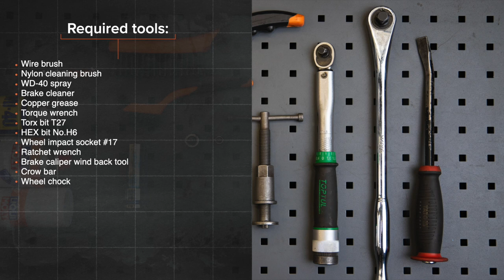Hvordan bytte foran bremseskiver der på VW POLO 6n1 [AUTODOC-VIDEOLEKSJONER]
Hvordan bytte foran bremseskiver der på VOLKSWAGEN POLO 3 (6N1) 1.0 Hatchback 1994–1999 [AUTODOC-VIDEOLEKSJONER]

Bremseskiver til kjøretøyet VW Polo III Box Body / Hatchback (6N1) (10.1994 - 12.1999) / SEAT Arosa (6H) (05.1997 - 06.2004) / VW Golf II Hatchback (19E, 1G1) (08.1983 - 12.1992) / VW Golf III Hatchback (1H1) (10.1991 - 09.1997) / VW Jetta Mk2 (19E, 1G2, 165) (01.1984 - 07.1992) bør som regel erstattes i én og samme prosedyre. Det er imidlertid noen små forskjeller, på grunn av spesifikke egenskaper ved kjøretøyets design.

0:00 — VW POLO 6n1 – bremseskiver: trinn-for-trinn veiledning for utskifting
1:00 — Løsne hjulboltene.
1:41 — Skru løs bremsekalippernes feste.
2:49 — Stram bremseskivefestet.
3:48 — Installer bremseklossene.
4:50 — Skru inn boltene.